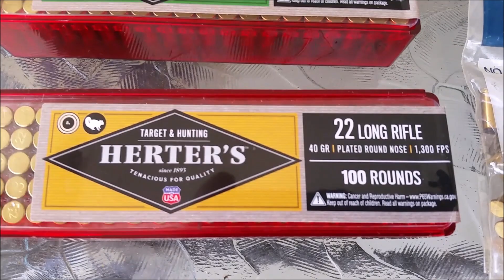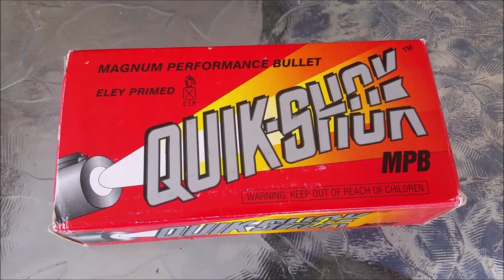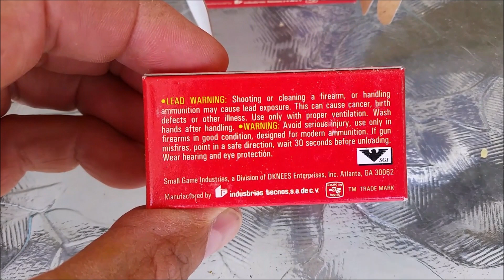Adding Some More 22LR Oddities TO The Collection 6/20/20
I picked up some new additions to the collection, a 1 pound bag of Federal Lightnings for the 90's, a half brick of Quikshok hollow points from Mexico and 2 jewel cases of Herters in 40gr round nose and 40gr hollow point varieties.